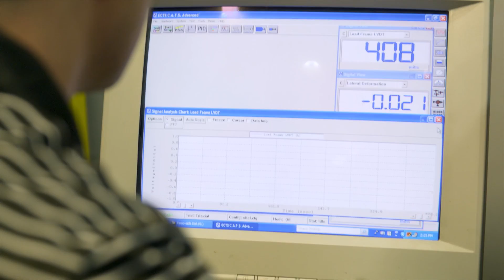Civil, Environmental and Sustainable Engineering at ASU's Ira A. Fulton Schools of Engineering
Become a Civil Engineer at ASU's Ira A. Fulton Schools of Engineering!